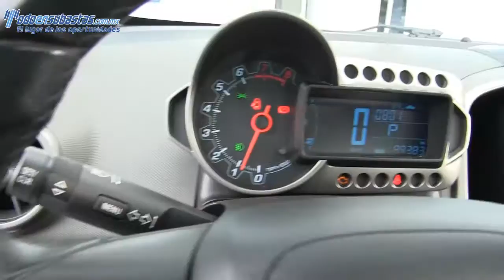Chevrolet / Sonic / 2012